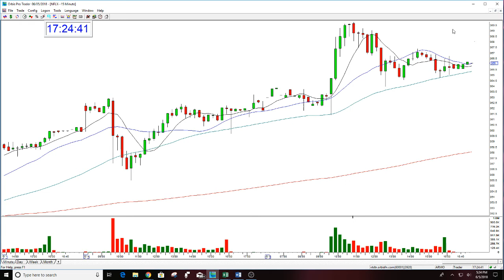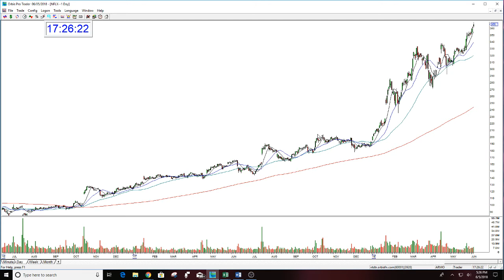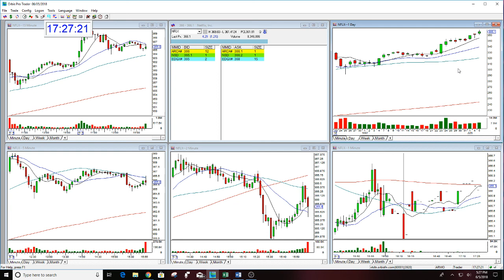NFLX OPTION CALL GOLDEN GAP 6-5-2018